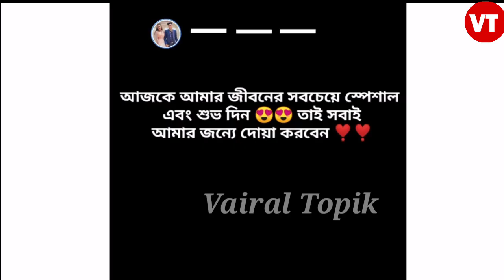হায় হায় এসব কিহচ্ছে | এইমাত্র রাকিব অন্তরাকে বিয়ে করল | Rakib Hossain | Ontora | Vairal Topik